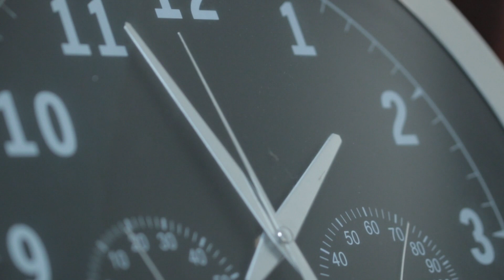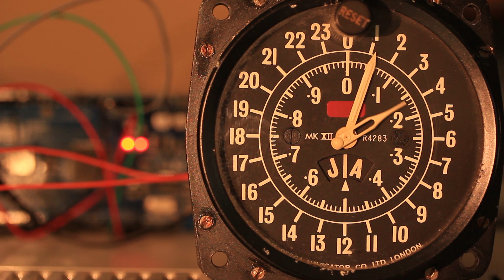Time ¦¦ Eurorack ambient jam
Sunday night jam.

Patch notes:
1st sound: Morphagene (recorded a piano loop with Marbles and the Disting Ex and mangled it) into QPAS then Magneto
2nd: Black sequencer is sequencing the Juno-106 and it's going through the Rainmaker
3rd: Black sequencer is sequencing the Disting Ex which is going through Clouds
Ochd modulates Clouds' position and Morphagene's morph